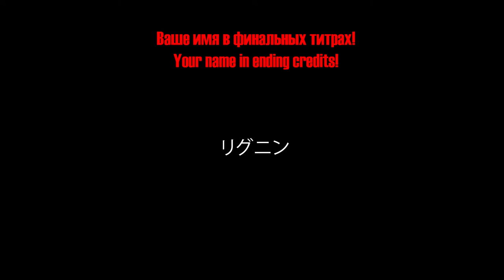Чумной доктор / Plague doctor (2021)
Сюжет: Чумной доктор оказался между жизнью и смертью за совершённые при жизни преступления.

В ролях: Артём Збарский, Сергей А.

Режиссёр, сценарист, оператор, монтаж, продюсер и т.д. - Сергей А.

Жанр: ужасы, триллер, фэнтези
Страна: Россия

リグニン